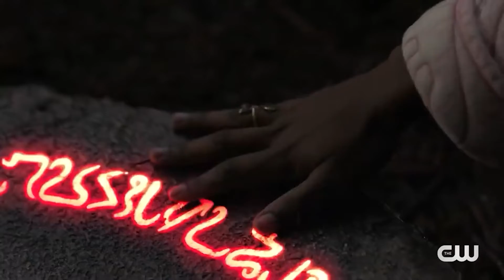NAOMI Official Trailer 2022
NAOMI Official Trailer (2022) DC Comics